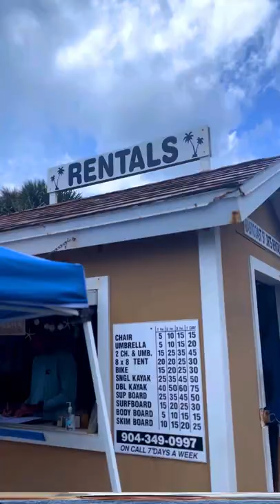What I did before breaking my fast | Bike ride with my family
✰ 𝐀𝐁𝐎𝐔𝐓 𝐌𝐄 ✰
I’m Ryan Johnson. I run the Youtube channel Intermittent Fasting with Ryan. I have struggled with my weight my entire life and have followed many yo-yo diet plans and lost weight, only to put it back on. In 2020 I committed to a slow and steady approach with intermittent fasting and have lost the weight and kept it off. I’m Just a regular guy trying to get off of yo-yo diets. Follow me as I cover my journey and my experience with intermittent fasting. I’m no expert. Just trying to figure this stuff out and love sharing the journey.

But here's the great thing, it doesn't charge you anything extra. It's like a sales referral. And here is another GREAT thing, you don't even have to buy that item. Once you click on the link, anything you purchase on amazon from that device in the next 24hrs is credited to me.

𝐒𝐇𝐎𝐏 𝐌𝐘 ESSENTIALS:
Instant Pot
Air Fryer
Sous Vide
Nutri Bullet
Food Scale
Atomic Habits (Book)